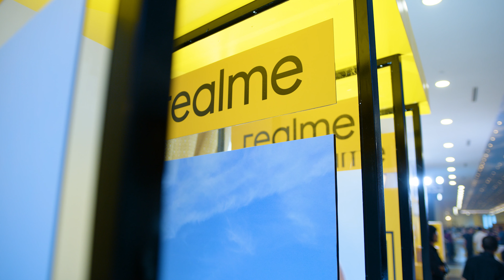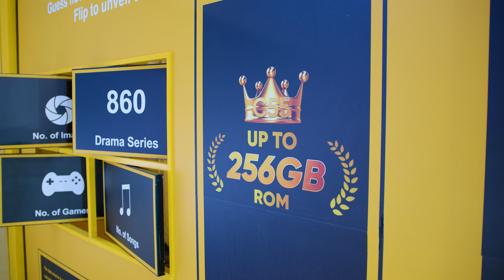realme C55 បំពាក់កាមេរ៉ា 64MP និងមានទំហំផ្ទុកធំ 256GB តម្លៃត្រឹមតែ 199$ ប៉ុណ្ណោះ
realme C55 បំពាក់កាមេរ៉ា 64MP និងមានទំហំផ្ទុកធំ 256GB មកកាន់កម្ពុជា តម្លៃត្រឹមតែ 199$ ប៉ុណ្ណោះ។ realme C55 ស្មាតហ្វូនល្អបំផុតតម្លក្រោម 200 ដុល្លារក្នុងឆ្នាំ 2023!